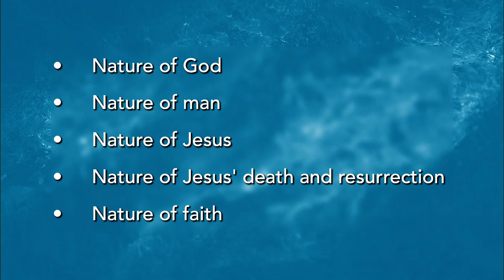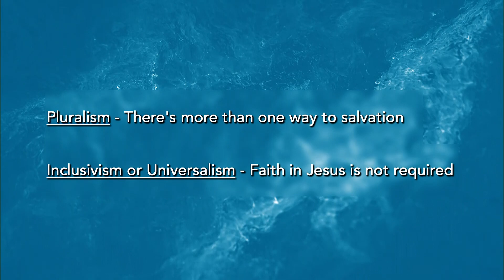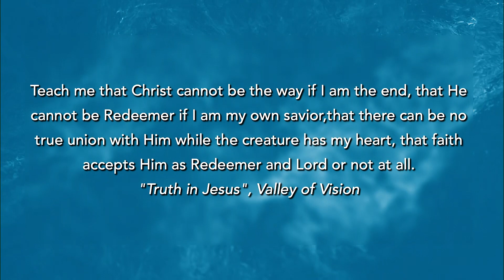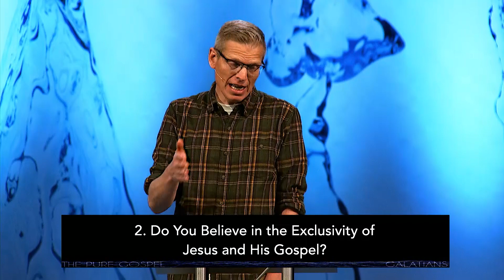The Pure Gospel | Pastor Ben Rudolph | Week 2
Main Idea: There’s Only One Gospel

Galatians 1:6-10

The mission of LIFE Fellowship is to pursue at all costs a passionate, God-centered life!